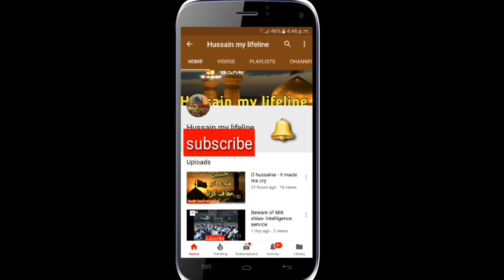Ehmaqoñ ki kitab main banne wala aik naya record ! dilchasp maloomati bayan|Maulana Syed Arif Kazmi